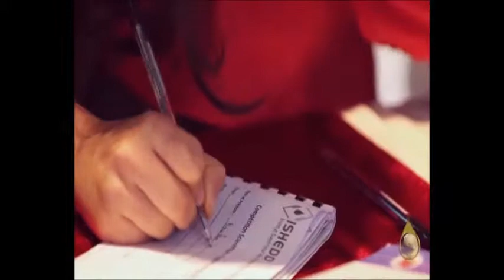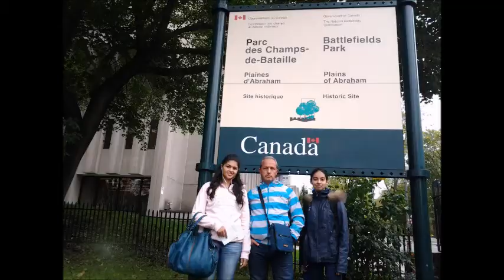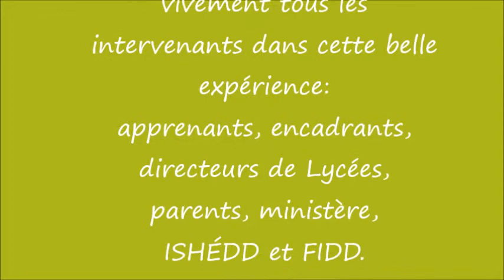GO 2013 et flash 2014